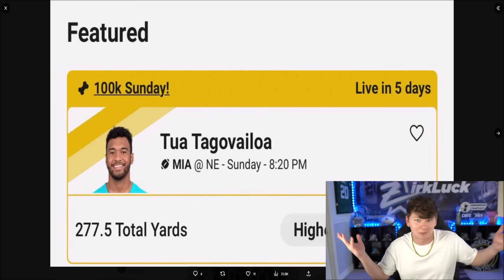WARRIORS OF THE WEEK SPECIAL OFFER! TOTW WEEK 1! TYREEK, KYLER, BATES, AND MORE!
zirksee,mut 24,madden 24 ultimate team zirksee,madden 24 pack opening,WARRIORS OF THE WEEK SPECIAL OFFER! TOTW WEEK 1! TYREEK,KYLER,BATES,AND MORE!,tesla,amazon,madden 24 totw tyreek,totw tyreek madden 24,madden 24 totw champion tyreek,madden 24 totw week 1,totw week 1 madden 24,madden 24 totw ltd kyler murray,madden 24 totw daron bland,madden 24 totw ltd jessie bates,madden 24 warriors of the week pack,warriors of the week pack madden 24